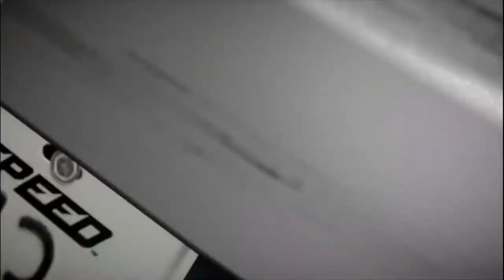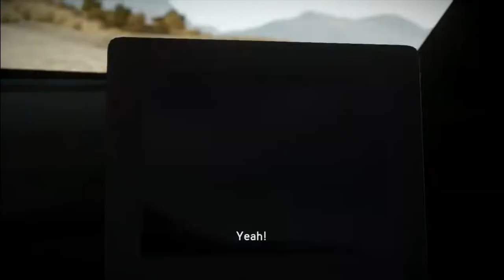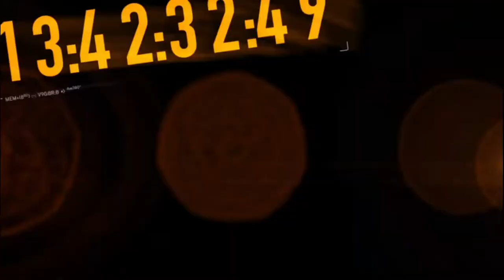Need For Speed The Run [FULL GAMEMOVIE] 2023 PC GAMEPLAY HD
A very Interesting Story of Jack as he  Races From the West to the East Coast to Defeat Over 200 Other Drivers